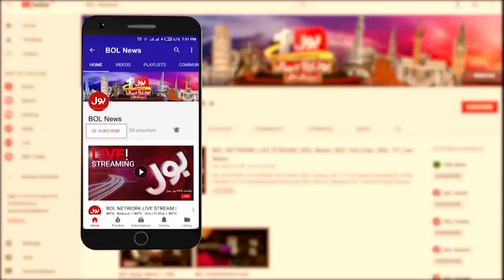Pakistan Stock Exchange Today News | Stock Market | Breaking News